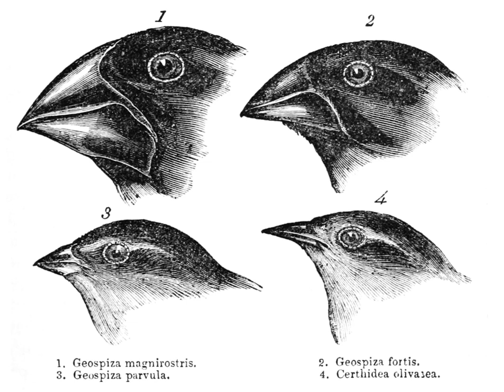Molecular clock | Wikipedia audio article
00:00:49 1 Early discovery and genetic equidistance
00:04:46 2 Relationship with neutral theory
00:06:22 3 Calibration
00:07:18 3.1 Node calibration
00:09:30 3.2 Tip calibration
00:10:37 3.2.1 Total evidence dating
00:11:47 3.3 Methods
00:12:09 4 Non-constant rate of molecular clock
00:16:49 5 Uses
00:17:46 6 See also

- Socrates

SUMMARY
The molecular clock  is figurative term for a technique that uses the mutation rate of biomolecules to deduce the time in prehistory when two or more life forms diverged. The biomolecular data used for such calculations are usually nucleotide sequences for DNA or amino acid sequences for proteins. The benchmarks for determining the mutation rate are often fossil or archaeological dates. The molecular clock was first tested in 1962 on the hemoglobin protein variants of various animals, and is commonly used in molecular evolution to estimate times of speciation or radiation. It is sometimes called a gene clock or an evolutionary clock.